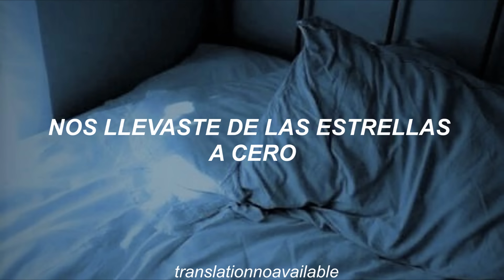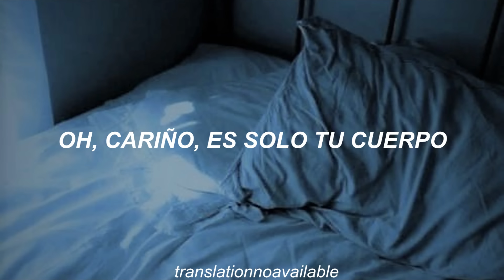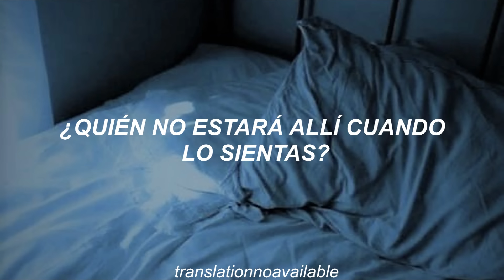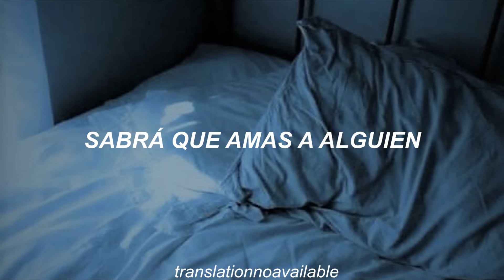other pepole ; lp || traducido al español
Amo demasiado esta canción de verdad, tan arte. ¿Desean alguna traducción?